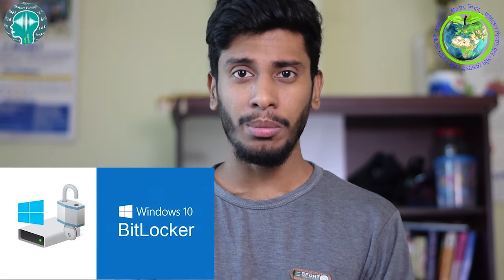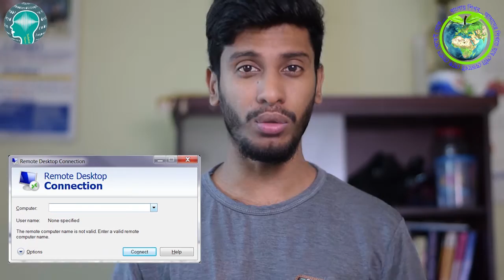Windows 10 Pro Vs Home ! Which Is Better For You.... Explain Bangla